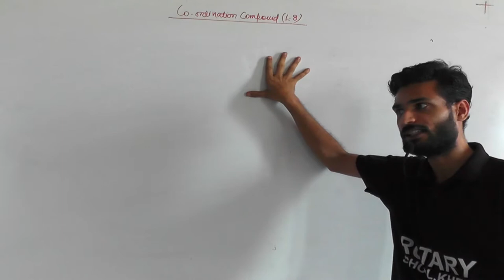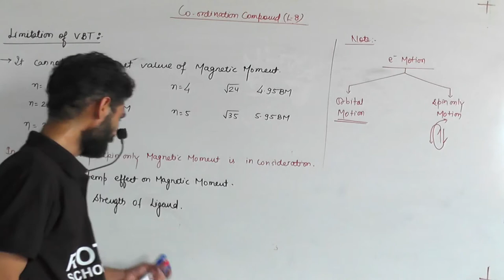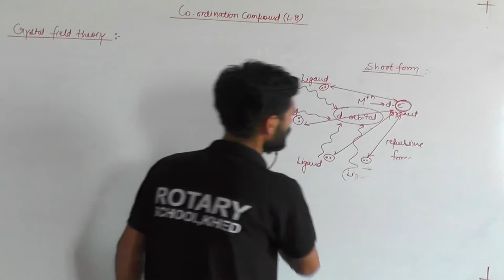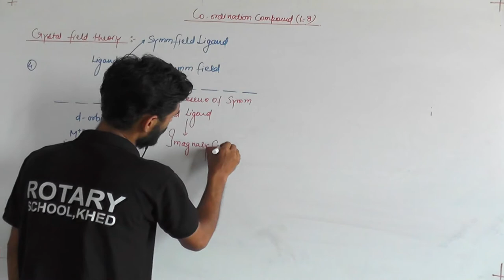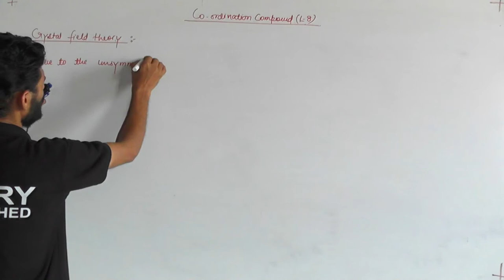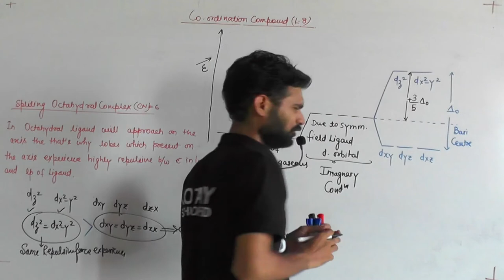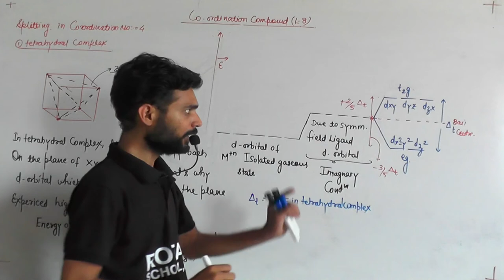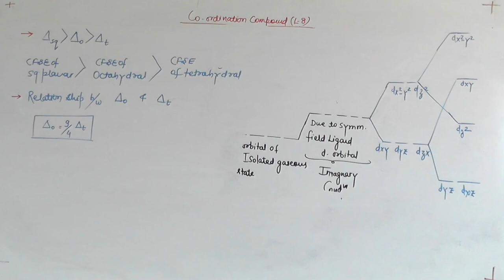CO ORDINATION COMPOUND LECT 8